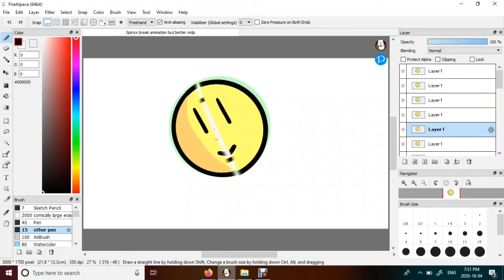Spinxx breaks and gets a little sad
this was my third animation that im also proud of but im not going to show you the 2nd because it was quite a bit simpler but  not as cool as the spinxx spin or the spinx break